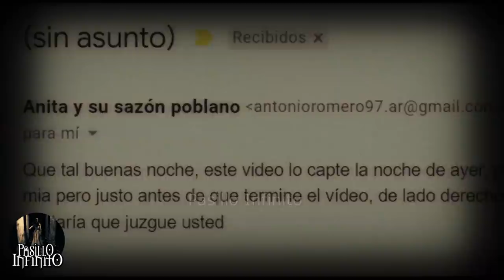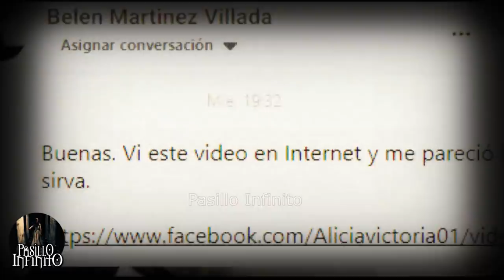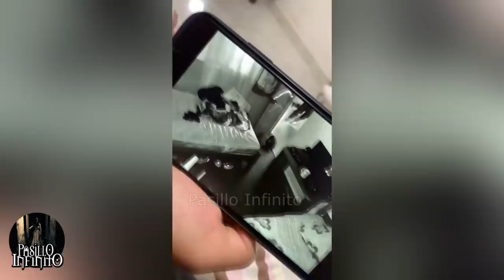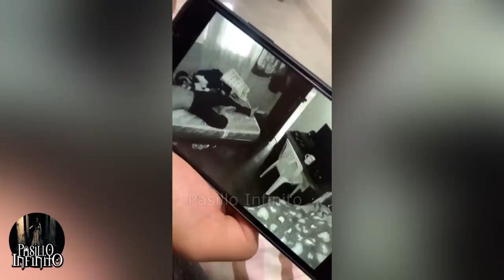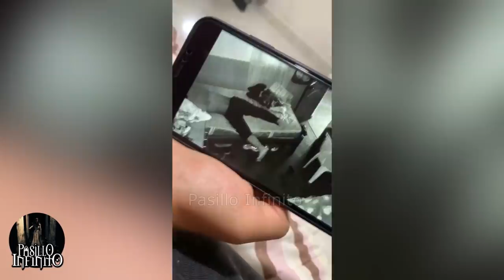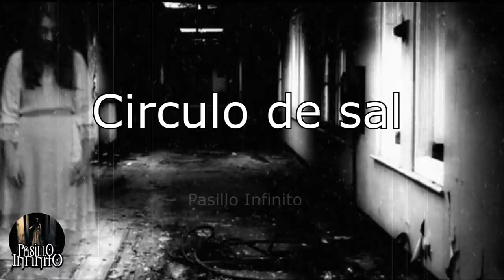Videos de Terror Real Vol 72 l Pasillo Infinito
Te presentamos Videos de Terror Real, lo que veras te dejara sorprendido.